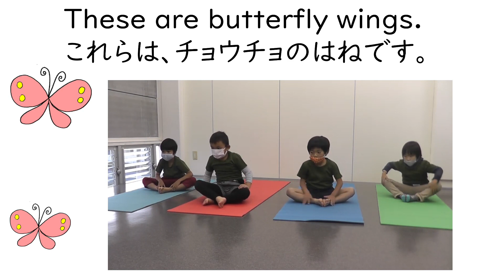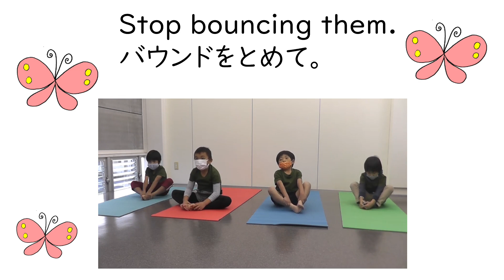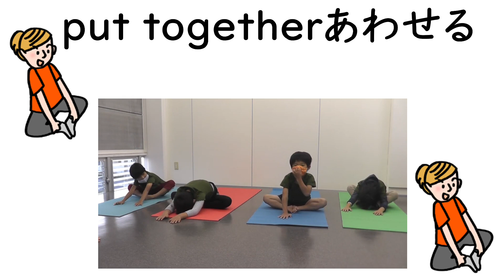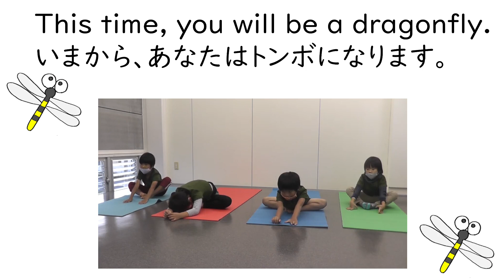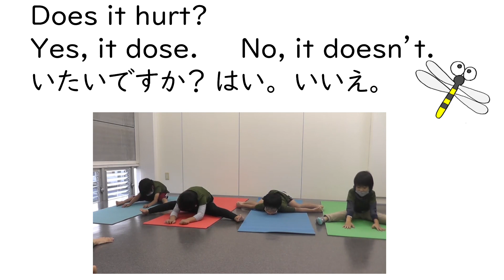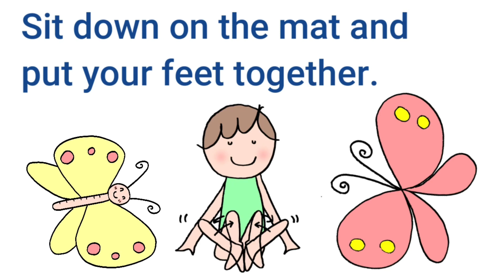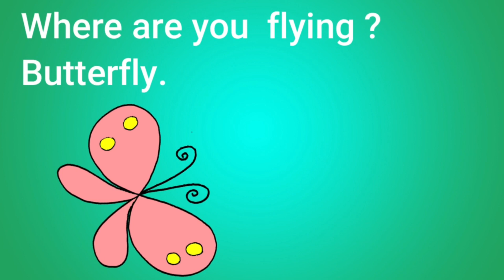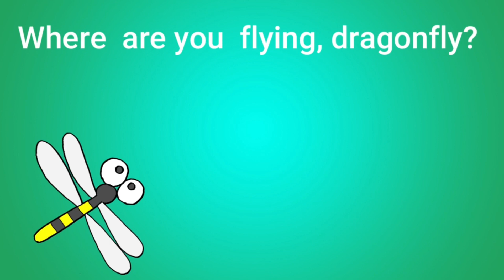【幼児からのヨガで英会話】孫と一緒に・親子で 体操しながら英話の聞取りや発音を楽しもう。チョウとトンボのポーズ butterfly & dragonfly pose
チョウチョとトンボのポーズで股関節や体幹を鍛えよう。
英語を聞きながしながら体操をして、単語を体で覚えよう。

英語で遊ぼう。この動画は、子供達との遊び方を知りたい方、また、英語の文型を子供達に身につけさせたいと思っている方にピッタリです。音楽に合わせてなので、子供も楽しく遊びながら学べます。

手遊びや体操しながら、英語の音や文インプットしましょう。言葉を話すようになるためには、何度も聞いて文型に親しむ必要があります。十分なインプットをすれば、自然に発話する自信が生まれます。次の世代を世界に向けて発信できる子供達に。

こんにちは。愛知県春日井市にある神塾です。パパママのための子育てに役立つ情報、特に知育・英語教育に役立つ情報を提供しています。パパやママが日常で子供たちに英語でも話しかけてあげましょう。親子で英語を覚えれるような動画をたくさん作っています。
編曲　山本直義　歌　Travis Woodham　/　Jodie Malcom